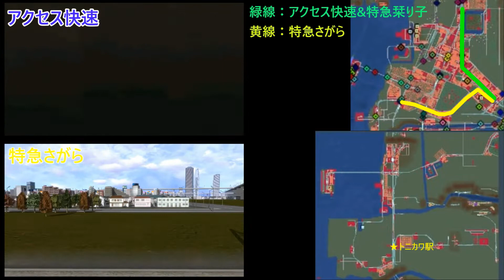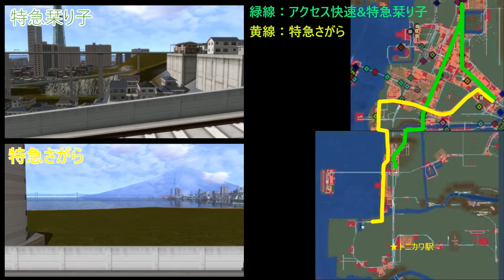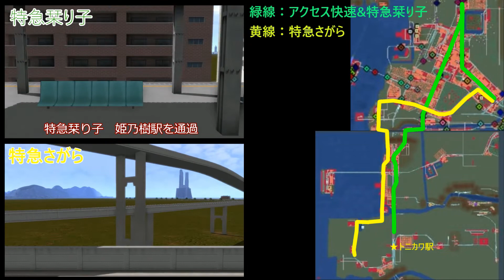A列車で行こうexp【逢田→トニカワ】２画面同時再生検証 アクセス快速＆特急栞り子VS特急さがら どっちが先に着く？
特急さがら　　　　アクセス快速

逢　　　田　●　　逢　　　田　●
逢田大学前　レ　　逢　田　口　レ
碧 海  桜 内　レ　　南　高　槻　レ
南　桜　内　レ　　高　　　槻　レ
桜　　　藤　レ　　伊波城公園　レ
国　牧　谷　レ　　アクア中央　●
牧　　　谷　●　　　　⬇　　　┃
南　牧　谷　レ　　特急栞り子　┃
野 宮  温 泉　●　　　　　　　　⬇
西　野　宮　●　　アクア中央　●
綾　　　崎　●　　伊波城公園　●
由 崎  愛 沢　レ　　高　　　槻　レ
五　　　香　レ　　桜　　　内　●
北　中　須　レ　　桜 内  公 園　レ
相 良  中 須　●　　南　桜　内　レ
相 良  香 住　レ　　月　　　読　レ
相 良  幕 張　●　　北　野　宮　レ
犬 毛  海 岸　レ　　野 宮  神 宮　レ
犬 毛  大 学　レ　　野　　　宮　●
相　　　良　●　　鍵　ノ　寺　レ
朝　　　香　レ　　鷺　ノ　宮　レ
ト ニ  カ ワ　●　　由　　　崎　●
　　　　　　　　　杜　　　野　レ
　　　　　　　　　姫　乃　樹　レ
　　　　　　　　　ト ニ  カ ワ　●
作り方

編集ソフト
ゆっくりムービーメーカー４
　動画、テキスト、字幕、ゆっくりボイス
Aviutl
　移動軌跡、出力